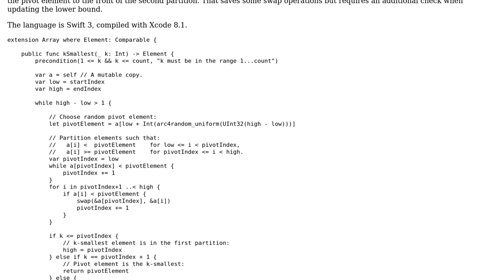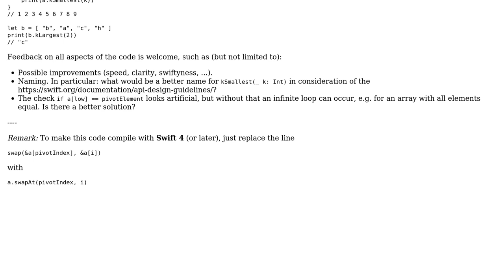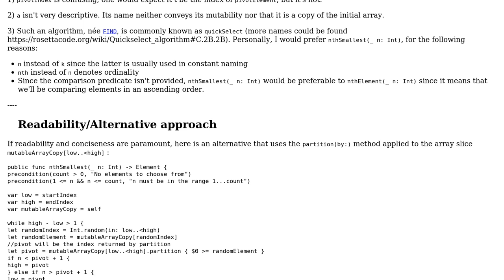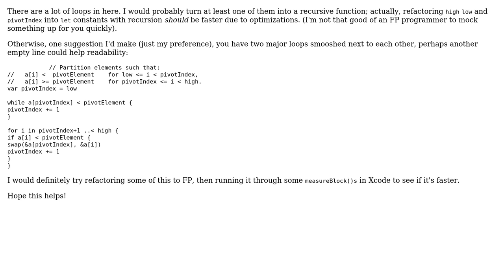Quickselect algorithm in Swift (2 Solutions!!)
Quickselect algorithm in Swift

With thanks & praise to God, and with thanks to the many people who have made this project possible! | Content (except music & images) licensed under CC BY-SA | Music | Images & others | With thanks to user Martin R user ielyamani user Fluidity and the Stack Exchange Network Trademarks are property of their respective owners. You are responsible for your own actions.